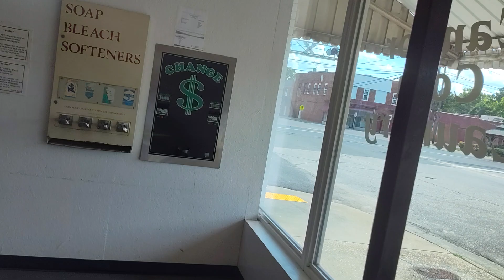Day at The Laundromat with Granddaughters